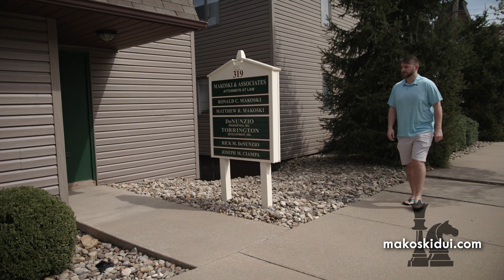Makoski and Associates | DUI Promo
Official TV commercial for Makoski and Associates. (2019)

Directed/Shot/Edited by
MARCUS MORELLI